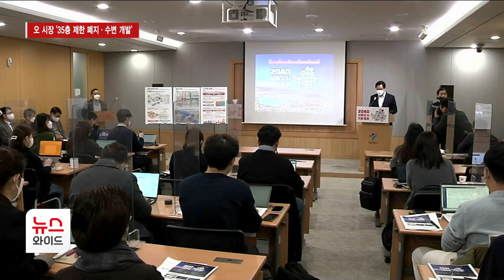오 시장 '35층 제한 폐지·수변 개발'에 권 후보 "4대강 사업이냐" / 서울 HCN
오세훈 서울시장이 아파트 35층 높이 제한을 풀고 수변에 문화 시설을 만들겠다고 발표했습니다. 서울시장에 출마한 권수정 시의원은 즉시 반대를 주장했는데요. 불균형이 심해질 뿐만 아니라 4대강 사업과 같다며 비판했습니다. 김학준 기자입니다.

📌당신의 건강, 약초가 궁금하다면?